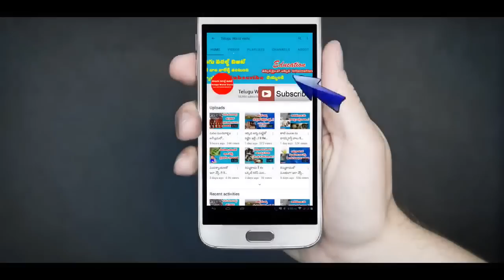స్నానం చేసే నీళ్ళలో కర్పూరం వేస్తే ! II Camphor health benefits in telugu